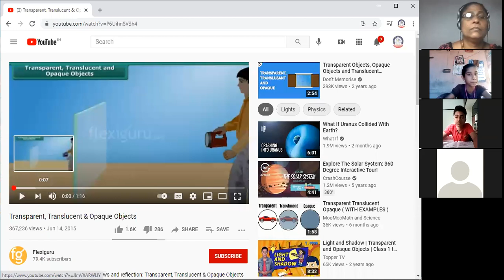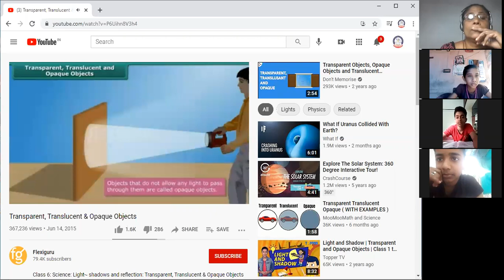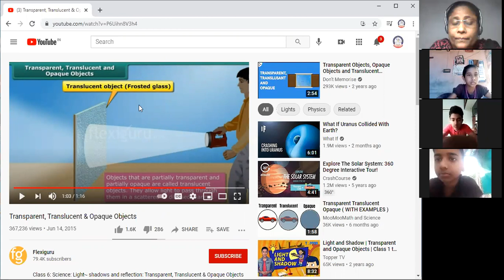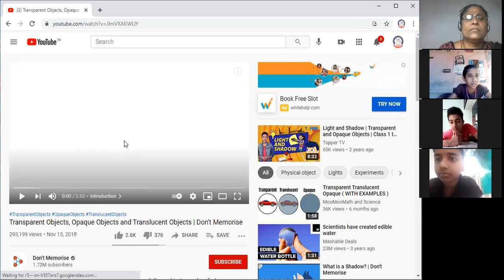CLASS 6 SCIENCE PART 1 16 FEBRUARY 2021